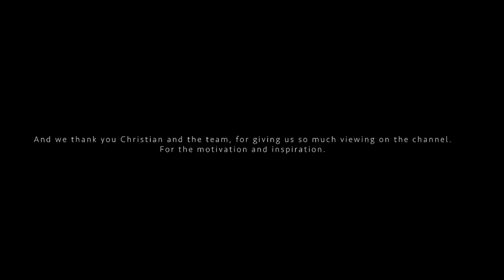Something Special | Summer Shredding Ep. 33